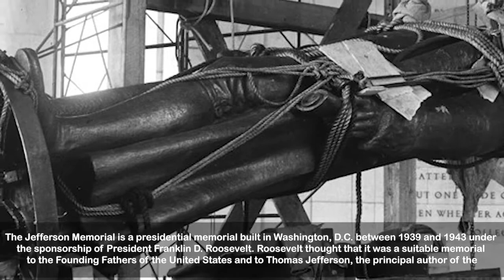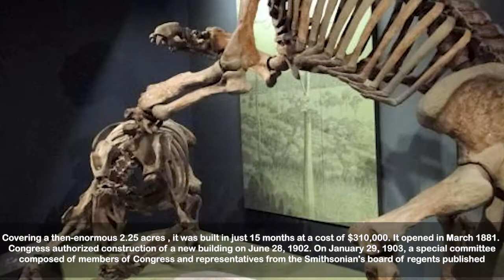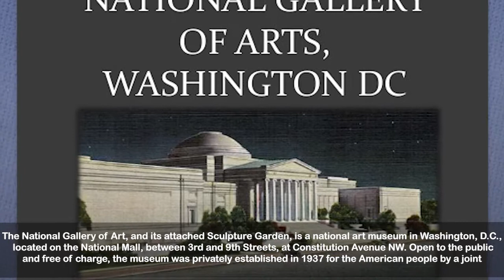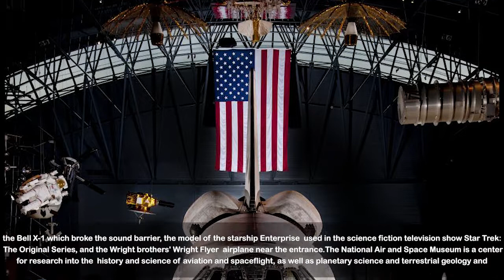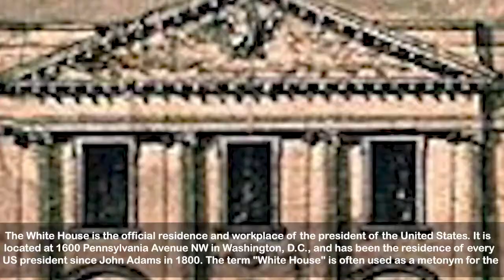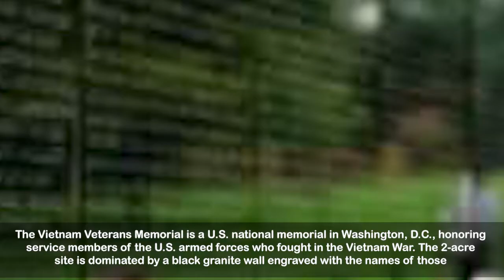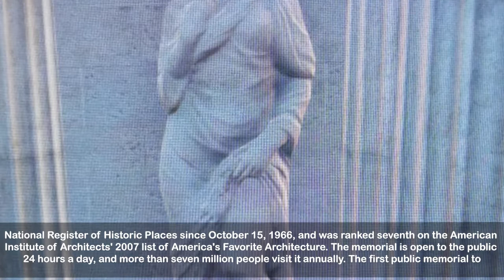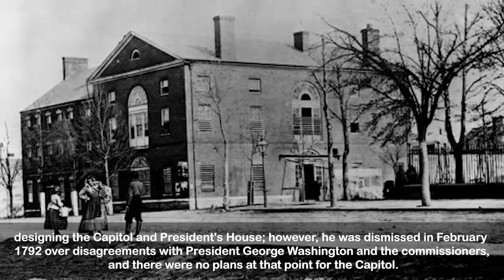Washington State Top 10 Places to visit in depth explained by City Report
Washington State Top 10 Places to visit in depth explained by City Report Channel